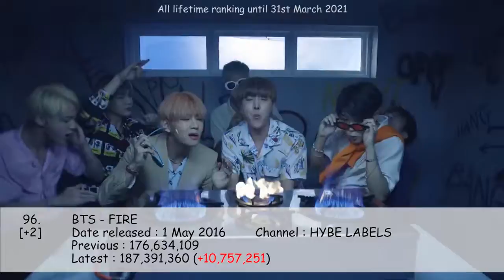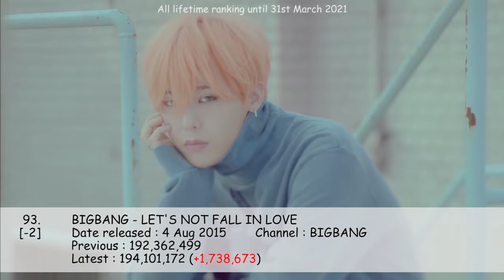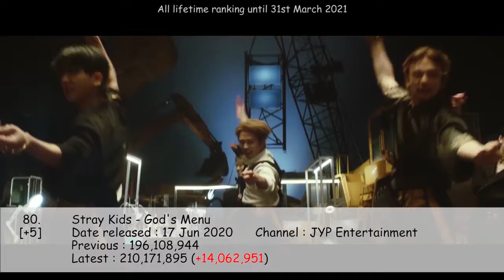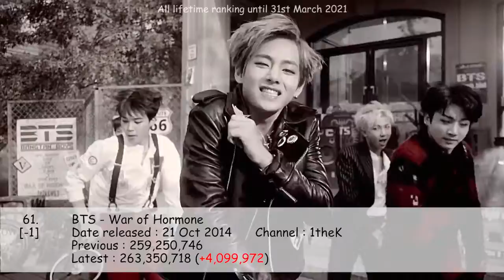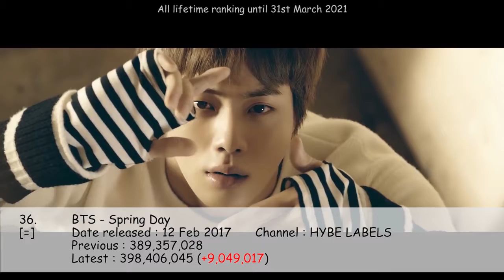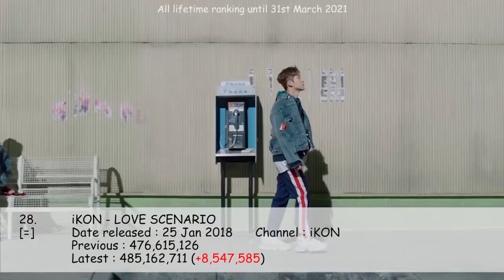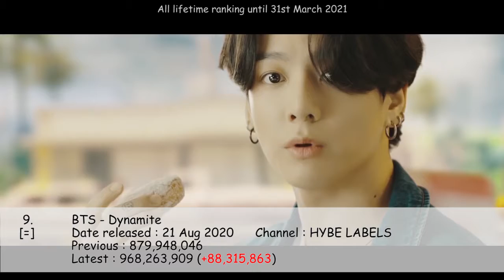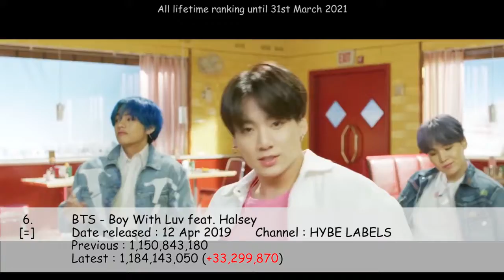【KPOP】TOP100 VIEWED KPOP MUSIC VIDEOS [APRIL 2021]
I will post any video related to kpop (focus on the mv with names).
You can left any recommendation of:
(1)any types of kpop videos
(2)any idols' mv with names in comment section.

My bias are BTS and SEVENTEEN (new bias is WayV)
Malaysian army and carat

Your subscription is appreciated💜💎

A girl with slow motion ¤.¤